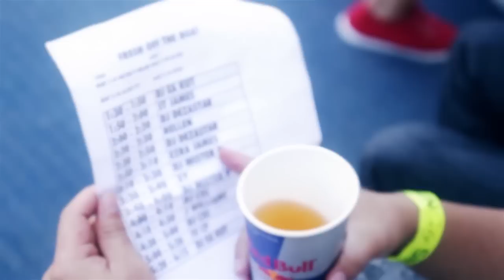Ezra James - A day in the life (blog)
In This blog Ezra James takes you on a day out with him to one of his shows at the Fresh Of The Boat party. Later he takes you to envy hotel where he is the special host for the night.
ALso features NZ r&b sensation J.williams, Xy Latu, trippa MC.
Shout out to DJ dezaster & the whole GC r&B all star crew.
Ice World Records.

Filmed and Edited by LEAGUSnation